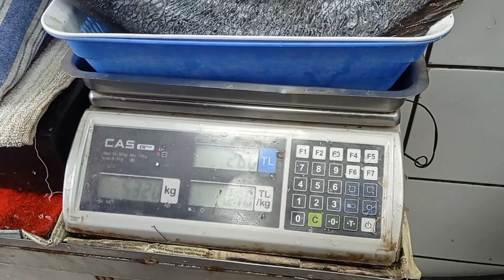Granyoz balığı kılçıksız şekilde Bayram usta sizlerle